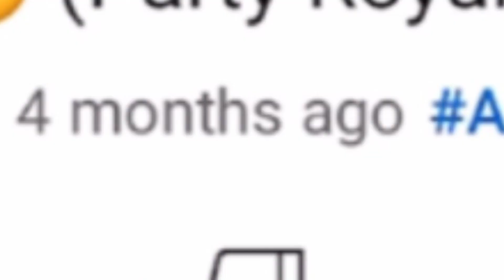Revenge 😈 Fortnite Party Royale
if you want to support me just use my code in the item shop Code: Abdo
Instagrame: @Abd8x